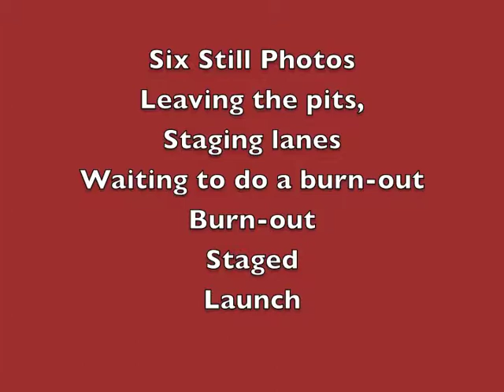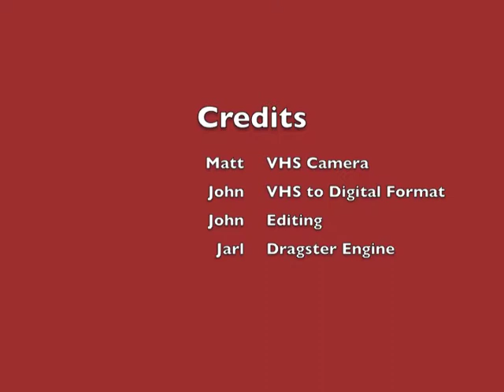John's Dragster - a longer video + six photos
Drag Racing at Rocking Mountain Raceway.